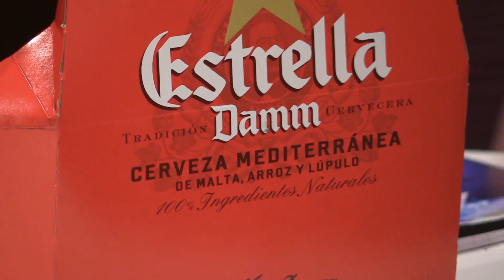Mobile World Congress 2016 dietro le quinte: lunedì 22 febbraio